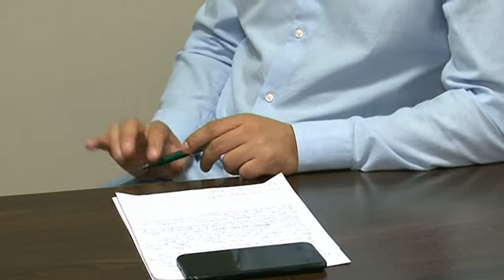Vox Campo de Criptana valoró positivamente la suspensión de la tasa de ayuda a domicilio